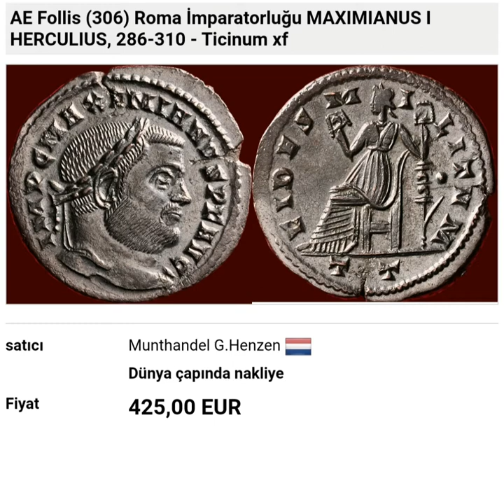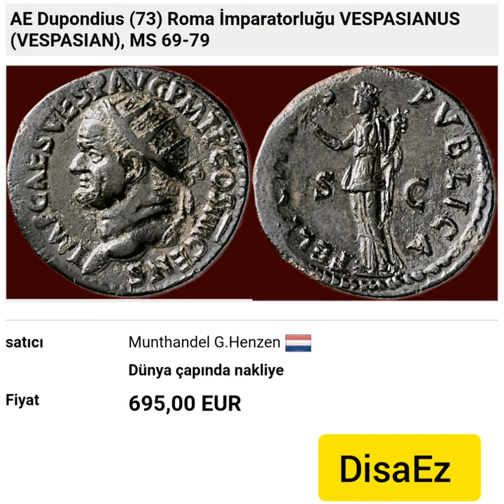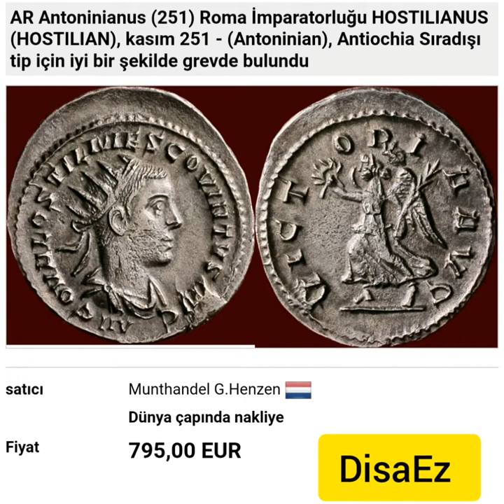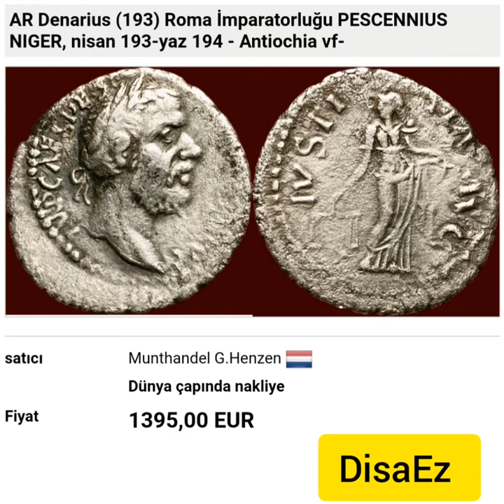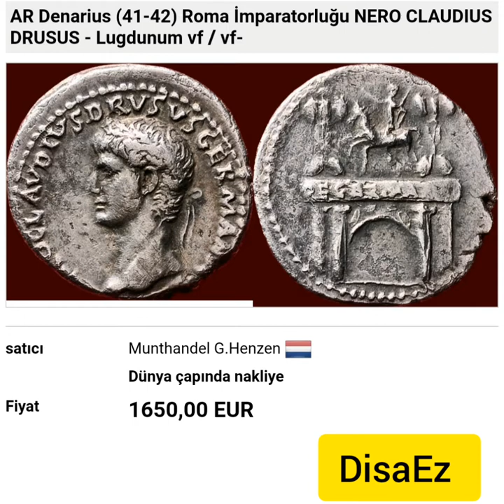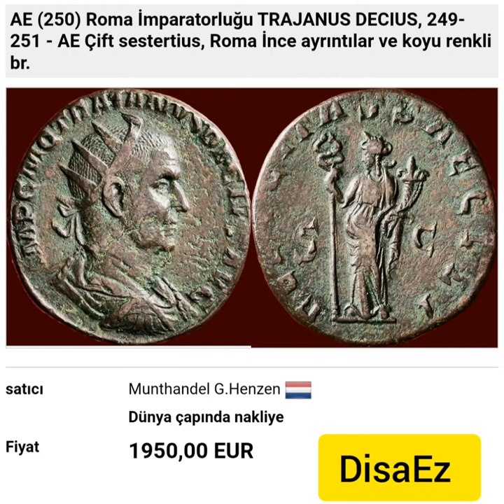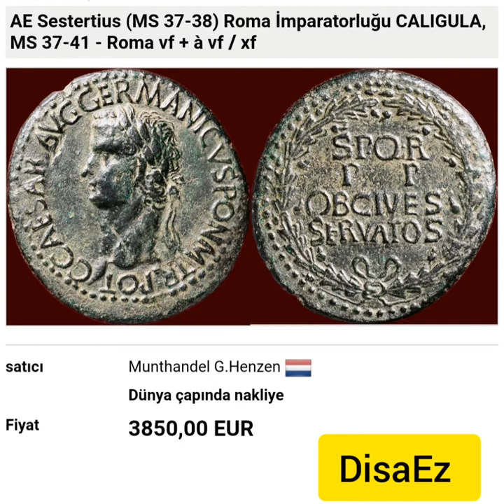Auctions prices. Müzayede fiyatları (Roman Empire)